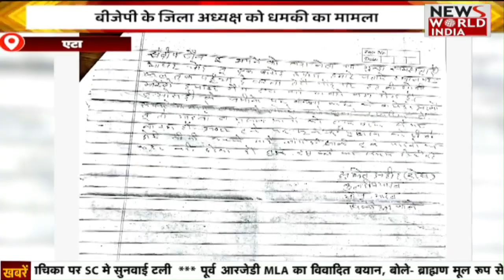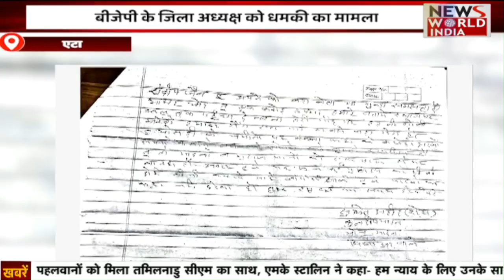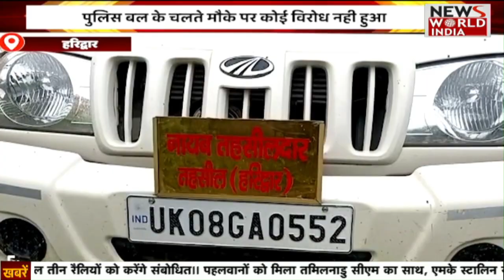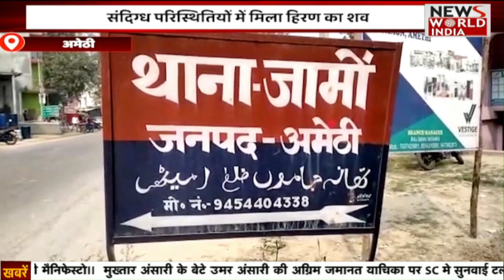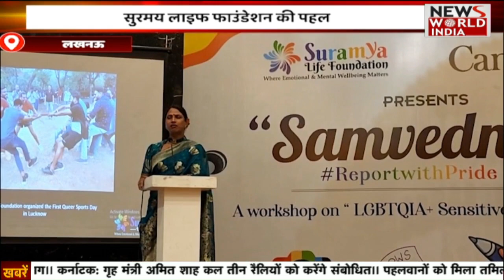🟢LIVE: Hindi News Bulletin | Latest News in Hindi | Hindi Samachar